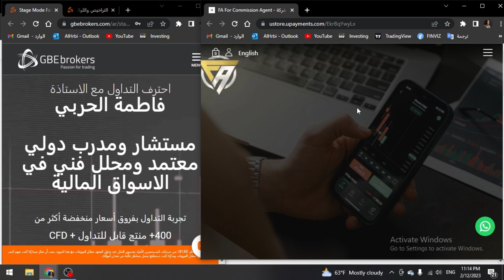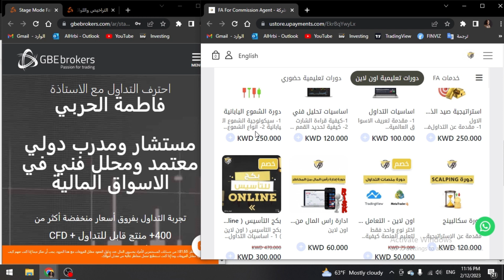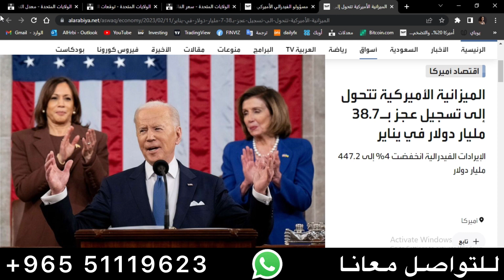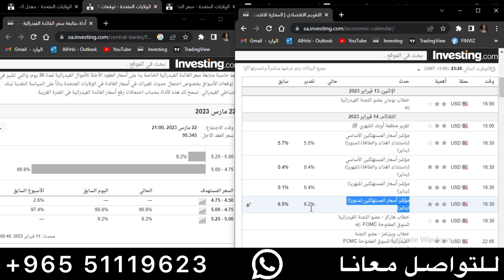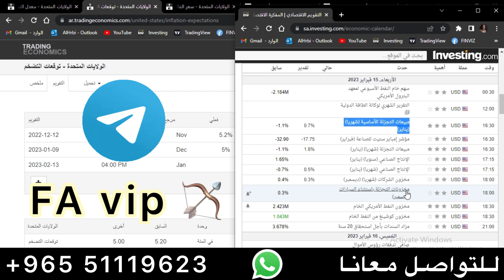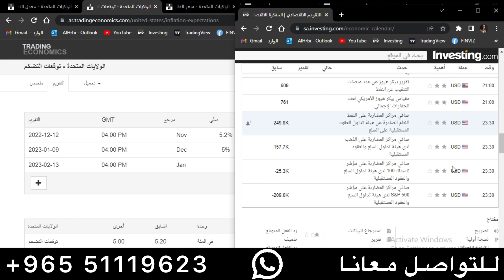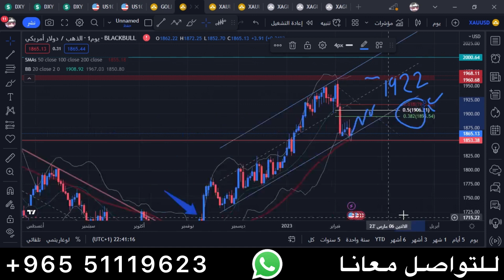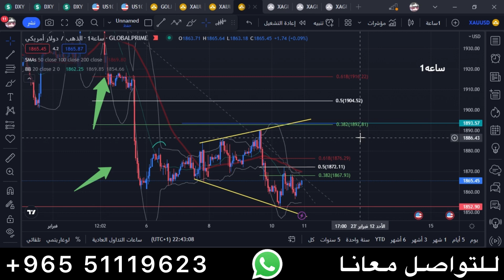تحليل الذهب والدولار اسبوع التضخم 2023 . الحيتان تستيقظ انتبه ⚠️ من القادم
موقعنا الالكتروني

لفتح حساب تحت وكالتنا
‏GBE brokers Germany🇩🇪

فريق FA للتعليم وتطوير في الاسواق العالمية